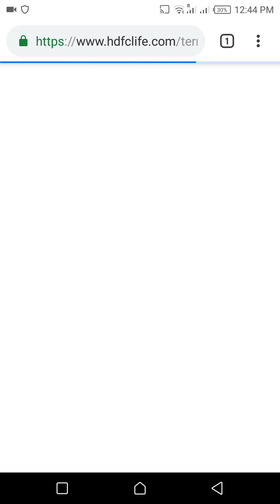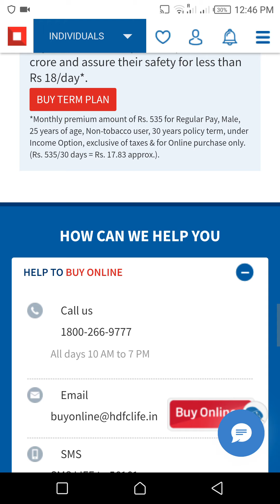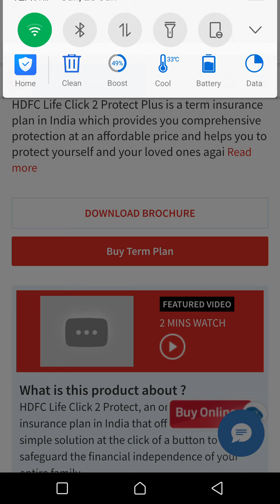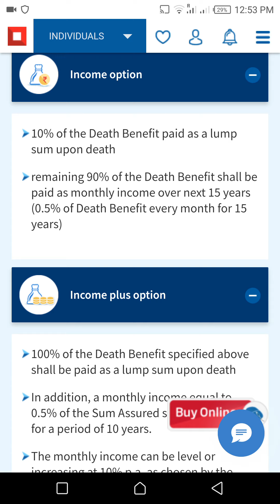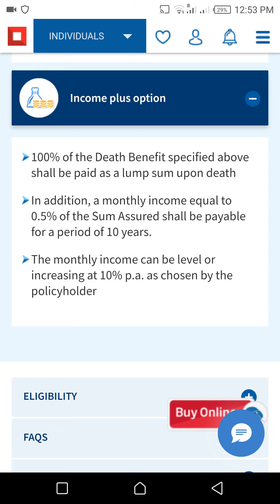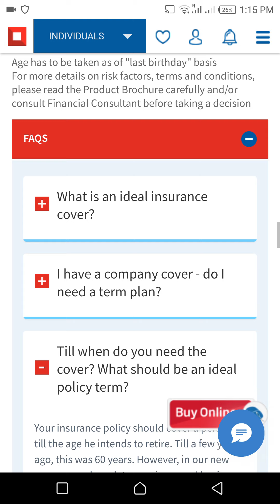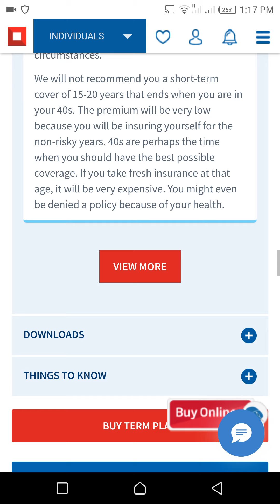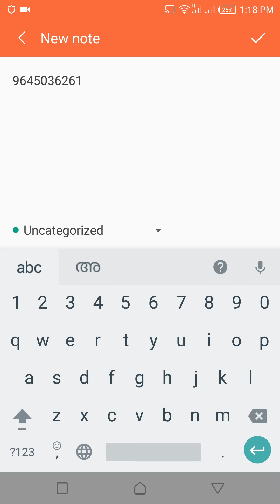Term Insurance HDFC Life click to protect plus Malayalam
എച്ച്ഡിഎഫ്സി ലൈഫ് ക്ലിക്ക് 2 പ്രൊട്ടക്റ്റ് പ്ലസ് എന്നത് ഇന്ത്യയിലെ ഒരു ടേം ഇൻഷുറൻസ് പദ്ധതിയാണ്, ഇത് നിങ്ങൾക്ക് മിതമായ നിരക്കിൽ സമഗ്രമായ പരിരക്ഷ നൽകുകയും ജീവിതം നിങ്ങളിലേക്ക് എറിയാനിടയുള്ള അനിശ്ചിതത്വങ്ങളിൽ നിന്ന് നിങ്ങളെയും നിങ്ങളുടെ പ്രിയപ്പെട്ടവരെയും സംരക്ഷിക്കാൻ സഹായിക്കുകയും ചെയ്യുന്നു. ഈ ടേം ലൈഫ് ഇൻഷുറൻസ് പോളിസി വൈവിധ്യമാർന്ന കവർ ഓപ്ഷനുകൾ നൽകുന്നു, നിങ്ങളുടെ ആവശ്യത്തിനനുസരിച്ച് നിങ്ങൾക്ക് കവർ തിരഞ്ഞെടുക്കാം. വരുമാനവും വരുമാന പ്ലസ് ഓപ്ഷനും കീഴിൽ പ്രതിമാസ വരുമാനത്തിൽ നിങ്ങൾ ഇല്ലാതിരിക്കുമ്പോൾ നിങ്ങളുടെ കുടുംബത്തിന്റെ ദൈനംദിന ആവശ്യകതകൾ പോലും നിങ്ങൾക്ക് സുരക്ഷിതമാക്കാൻ കഴിയും.